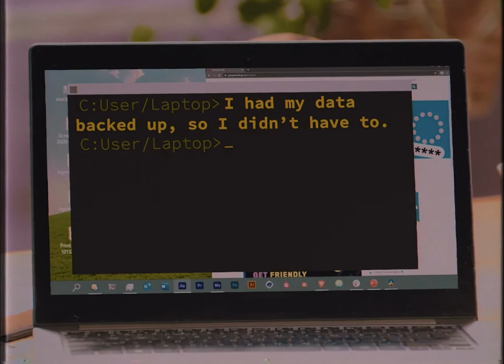Get Cyber Safe | Device Appreciation Time: Computers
On this third week of Cyber Security Awareness Month, let's appreciate our hardworking computers.

(“Device Appreciation Time” theme plays)

ON SCREEN TEXT: Device Appreciation Time

(An aerial view of Calgary.)

00:01
It’s device appreciation time ♫

(A suburban house seen from the outside.)

(The inside of the house is shown with an open laptop on a dining table.)

(Audience laughter.)

(The command prompt opens on the laptop’s screen. The following text conversation appears through the laptop’s command prompt:)

00:09
Computer: C:User/Laptop: I had a bad case of ransomware the other day.

00:11
Off screen voice: Oh no, what did you do?

00:14
Computer: C:User/Laptop: Sent them a picture of my paycheck. It was so low they ended up sending me money.

(Audience laughter.)

00:20:
Off screen voice: But seriously, you didn’t pay them, right?

00:25
Computer: C:User/Laptop: I had my data backed up, so I didn’t have to.

(Audience laughter.)

(Music plays)

(ON SCREEN TEXT: CSAM2020 GETCYBERSAFE.CA)

(Government of Canada Logo)